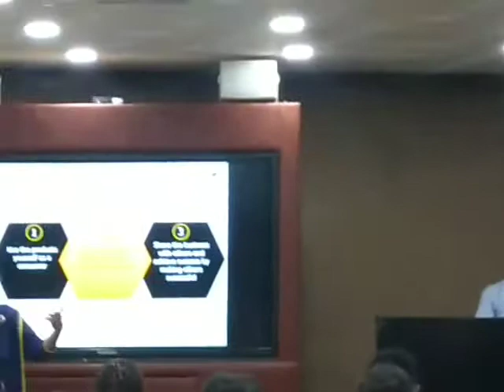Vestige business details explain by MRS. NEELIMA AMBIST from bhopal